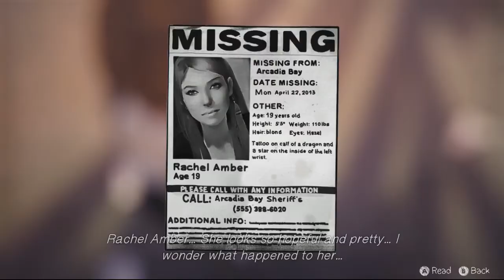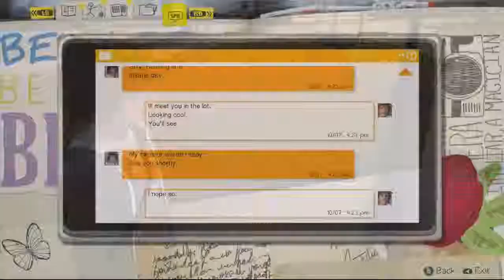REWIND DAT BOOTY! Life Is Strange: Episode 1 pt.2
Part 2

Hoop woop im late w/ editing this againnnnnn